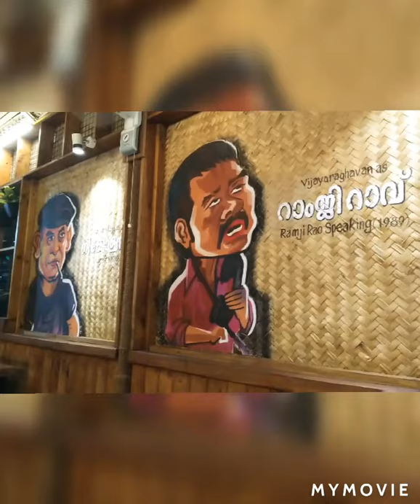ORU CHAYAKADA...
SNACKSTIME#KATTANS#PALAKKAD